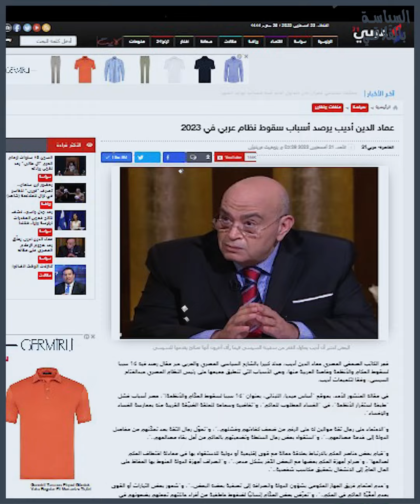عميد صحفيي النظام المصري يبشر بسقوط الأنظمة الموالية لمصر قبل منتصف 2023